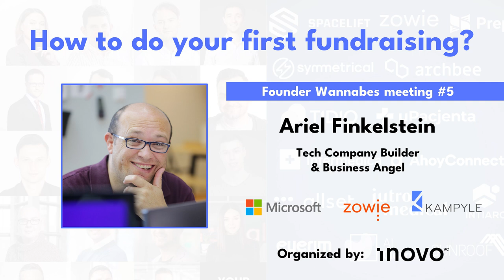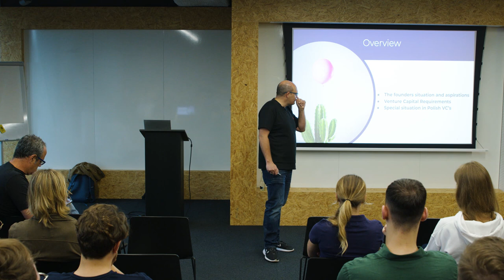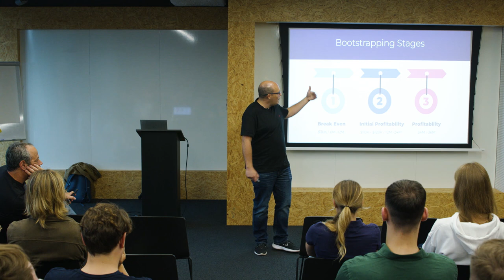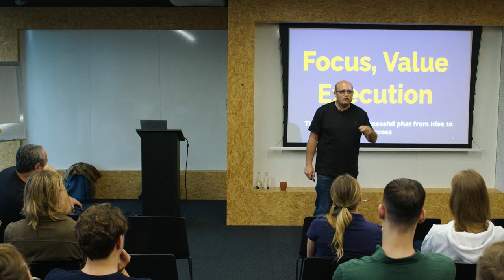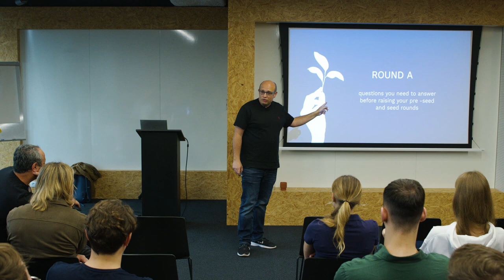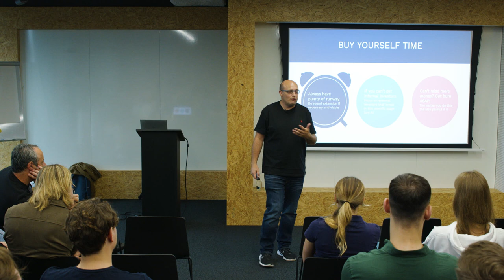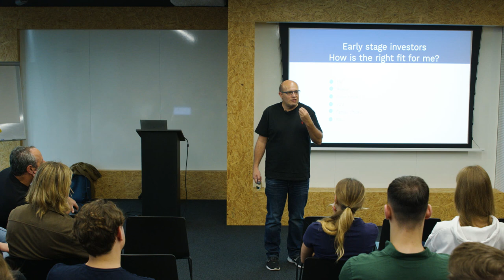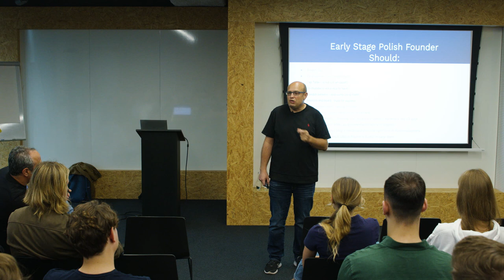How to do your first fundraising? | Ariel Finkelstein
Lecture on doing fundraising by Ariel Finkelstein for Polish founders during Founder Wannabes #5 in Warsaw.

• [6:30] Building Venture company vs Bootstrap vs Lifestyle business
• [11:00] What's important when bootstrapping?
• [16:50] Focus, Value, Execution
• [20:30] How to fundraise from VCs?
• [36:00] Advice for Early Stage founders in Poland